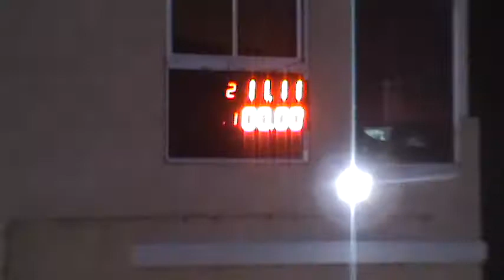300 Libre Clase 6 06/05/2017 Picadas De Avellaneda El Canal De Todos